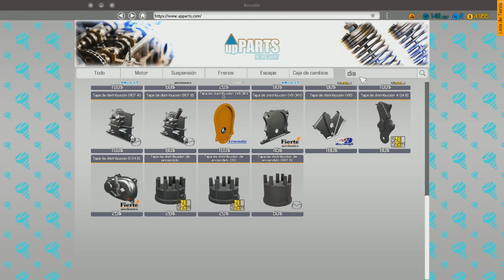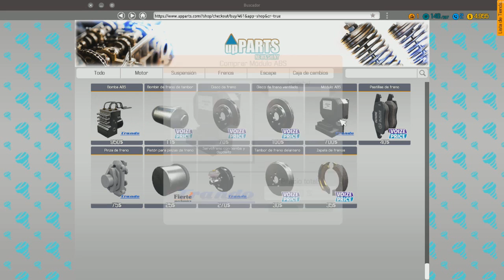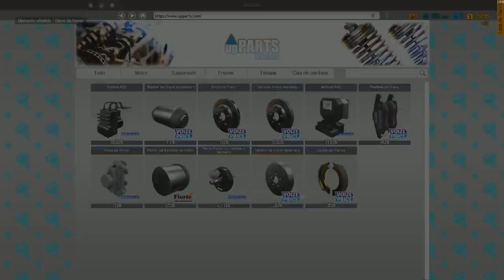AUDI A3 SEDAN COM PROBLEMAS NOS FREIOS! | CAR MECHANIC SIMULATOR 2018 #03 | PT-BR